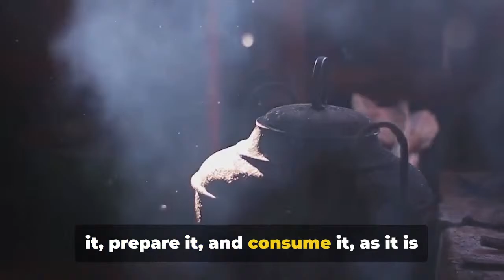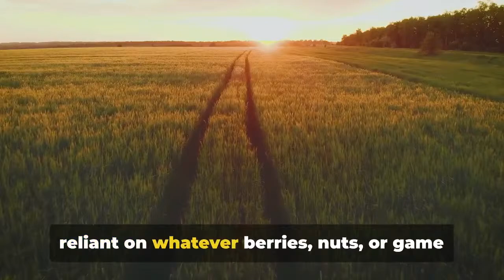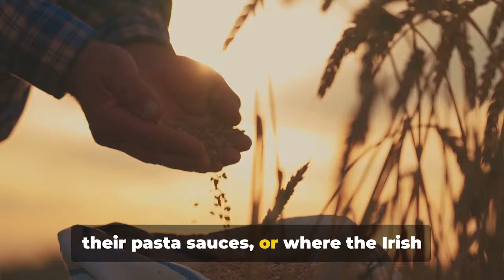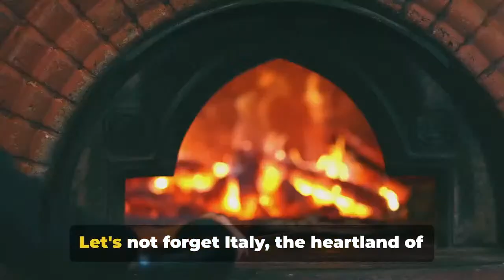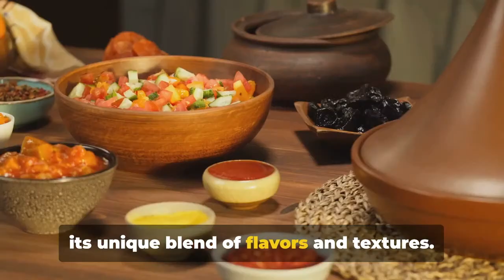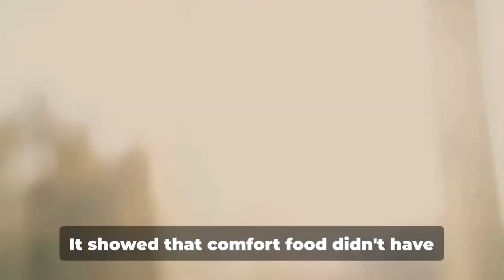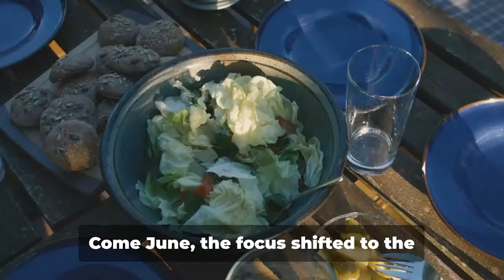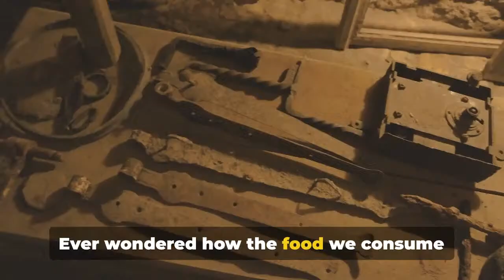History of food